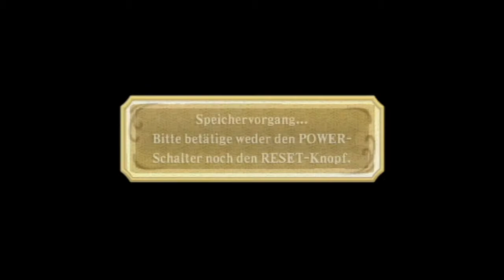Let's Play Skyward Sword #5 - Geborener Vogelreiter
The Legend Of Zelda: Skyward Sword | Let's Play